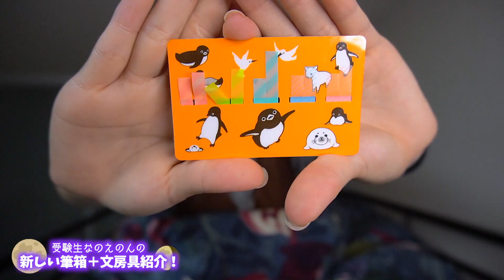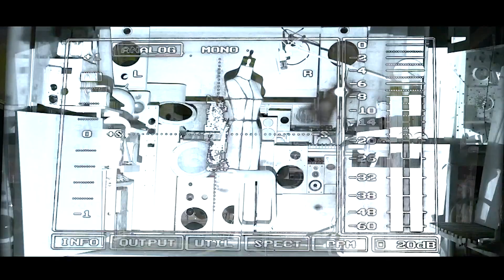新しい筆箱紹介！受験生の文房具事情【のえのん】